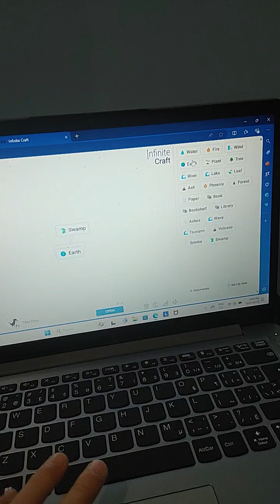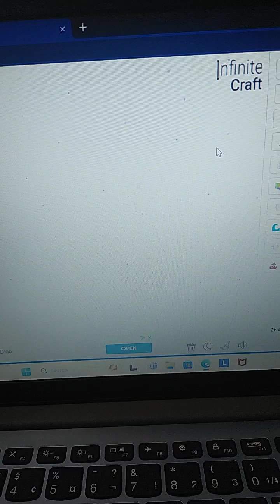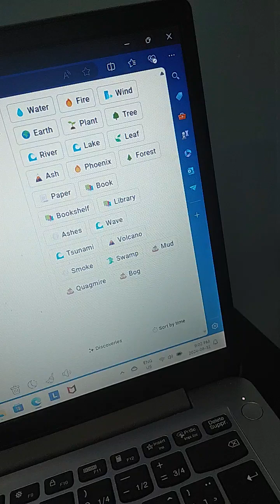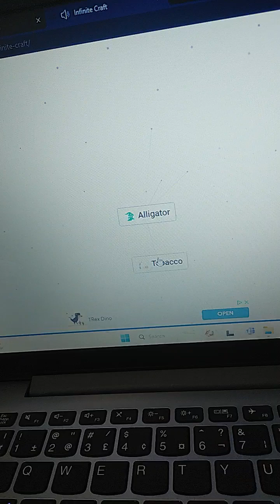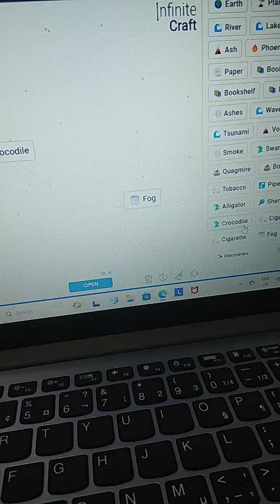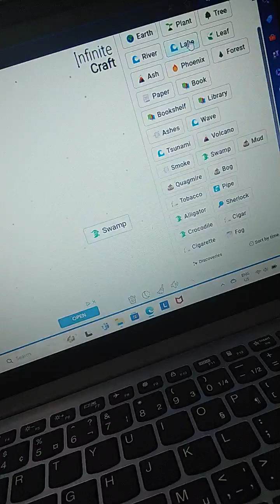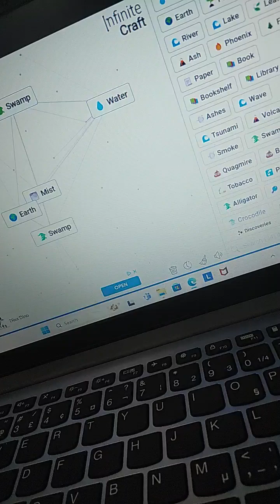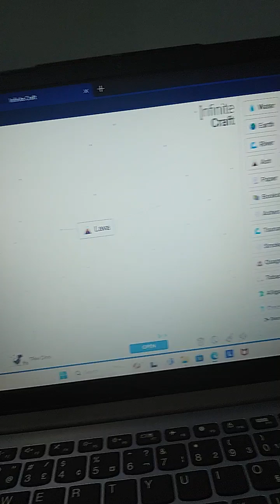me playing infinity craft